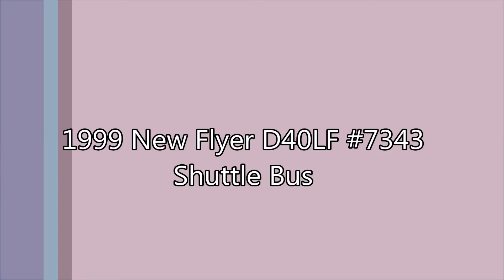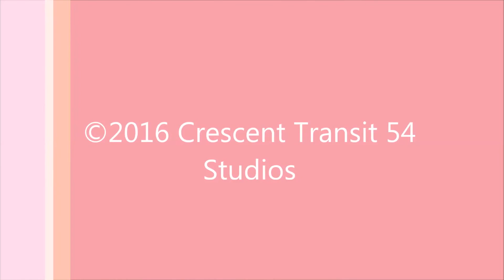TTC 1999 New Flyer D40LF #7343 Shuttle Bus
1 Yonge-University Line Shuttle Bus